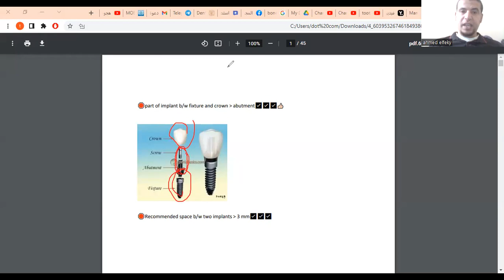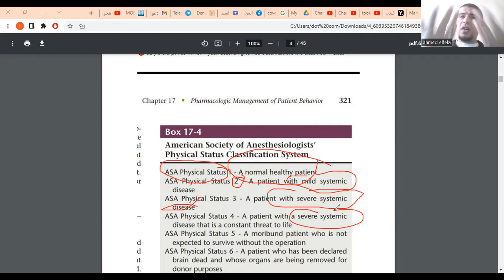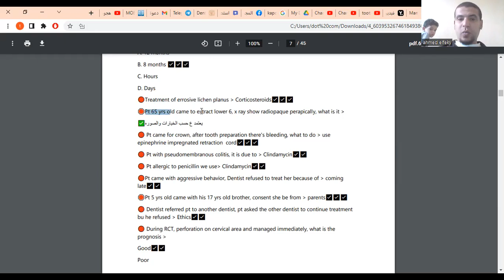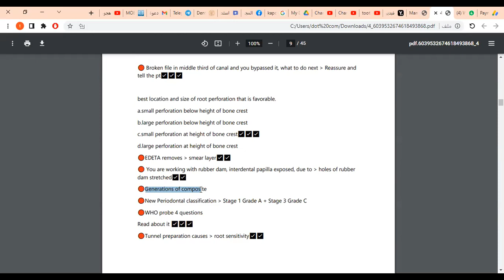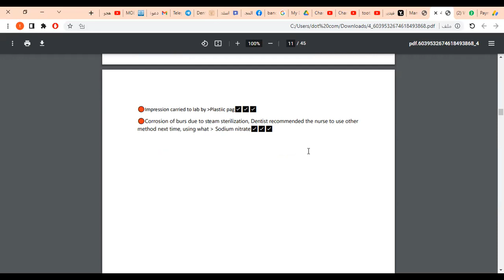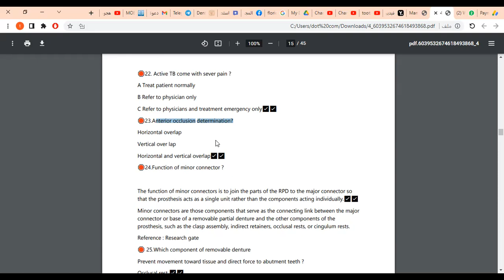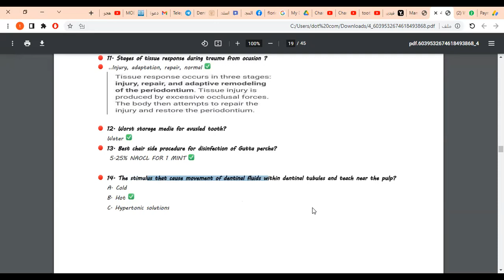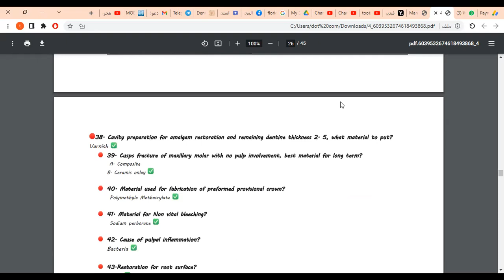اخر اسئله لشهر مارس مع الصور والتوضيح